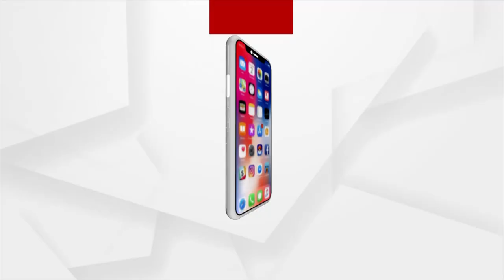HEADLINES 1 PM | 20 June 2021 | Argus News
+ ଖୁବ ଶୀଘ୍ର ଆସିବ ପ୍ରଥମ ସ୍ବଦେଶୀ ଡିଏନଏ ଟିକା
+ ଅସହାୟ ଶିଶୁଙ୍କୁ ସହାୟତା ପାଇଁ ଆରମ୍ଭ ହେଲା ଆଶୀର୍ବାଦ ଯୋଜନା
+ ରାଜ୍ୟରେ 24 ଘଣ୍ଟାରେ 3 ହଜାର 577 ପଜିଟିଭ
+ ପଞ୍ଚଭୂତରେ ଲୀନ ହେଲା ତପୁ ମିଶ୍ରଙ୍କ ପାର୍ଥିବ ଶରୀର
+ ମଦ ପିଇ ଖାକିର ମର୍ଯ୍ୟାଦା ଭୁଲିଲେ ପୋଲିସ ବାବୁ